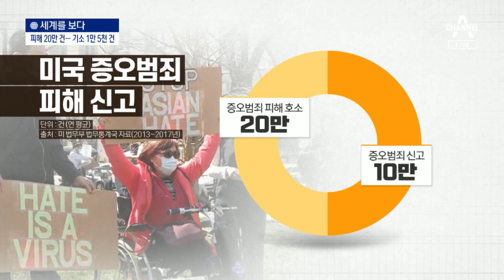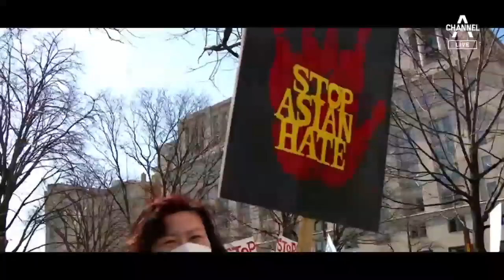[세계를 보다]주먹은 가깝고 법은 먼 아시아계 증오범죄 | 뉴스A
[세계를 보다]주먹은 가깝고 법은 먼 아시아계 증오범죄

미국에서는 아시안계를 겨냥한 혐오 범죄 아니냐, 의심되는 사건들이 계속 벌어지고 있습니다. 코로나19 이후 주로 노인, 여성 같이 약자들을 골라 폭언과 폭행이 자행되는데요. 지난 주 따로 법까지 만든 아시안계 증오범죄가, 왜 끊이지 않는지, 세계를 보다 강은아 기자가 알아봤습니다.

〈평일〉
09시 20분 김진의 돌직구 쇼
12시 00분 뉴스A 라이브
17시 20분 뉴스TOP10
19시 00분 뉴스A

〈주말〉
12시 10분 토요랭킹쇼·뉴스A 라이브
19시 00분 뉴스A

〈평일〉
08시 00분 라디오쇼 정치시그널 (유튜브 라이브)
08시 50분 김진의 돌직구 쇼
10시 20분 김진의 더라방 (유튜브 라이브)
12시 00분 뉴스A 라이브
15시 50분 강력한 4팀
17시 20분 뉴스TOP10
19시 00분 뉴스A

〈주말〉
12시 00분 토요랭킹쇼·뉴스A 라이브
17시 40분 뉴스TOP10
19시 00분 뉴스A